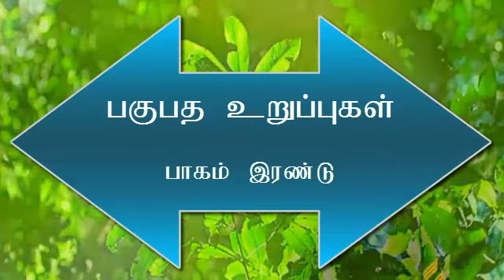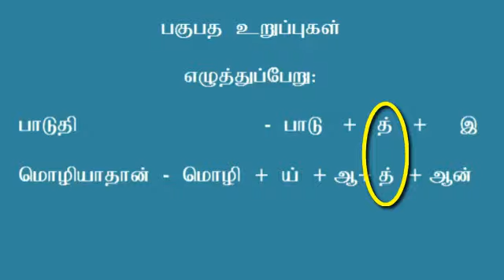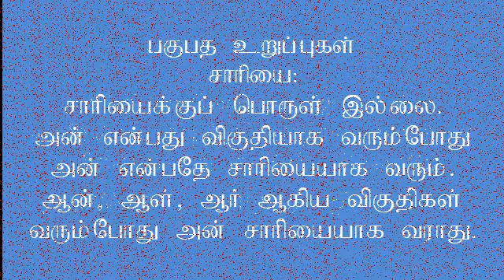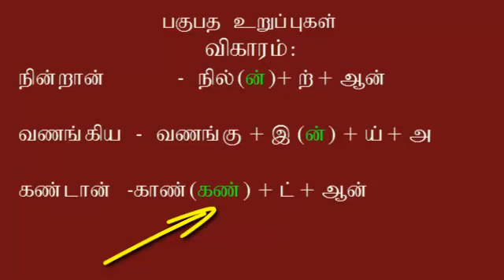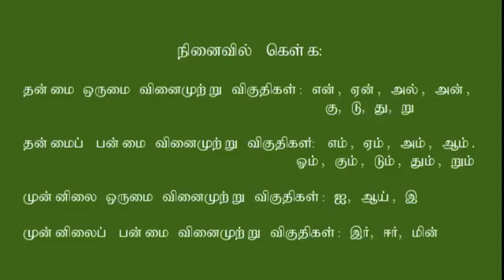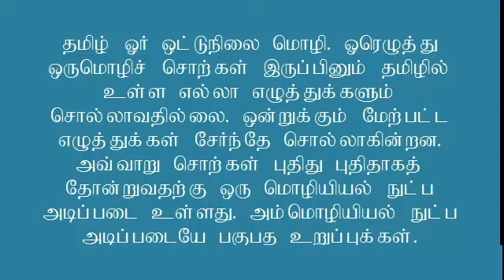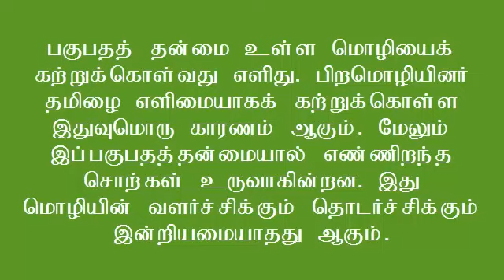11th Tamil Pagupatha uruppu Part 2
Sr.Mariapushpam மாணவர்களுக்காக தானாக Edit பண்ணியது